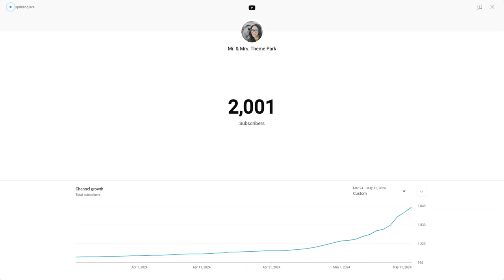Reaching 2k Subscribers: THANK YOU!!!!!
All we do is just post and don't really comment/VLOG much since our main jobs are primary focus.

We hope to share our RIDES/Journeys with you.

With love,
Ryan